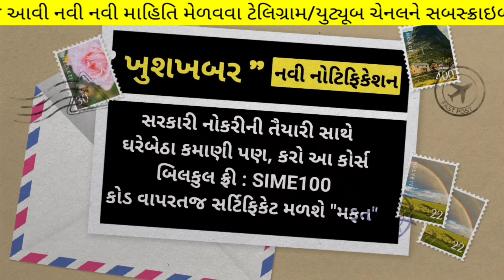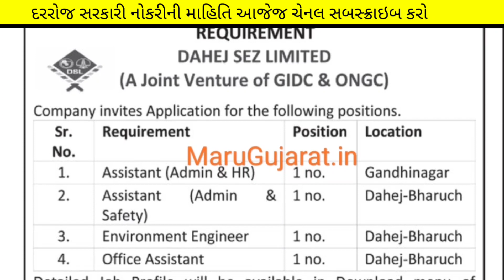Government Jobs in "Dahej & Gabdhidham" | Dahej SEZ Limited Vacancy | Gujarat New Bharti April 2023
(કોડ : SIME100 )